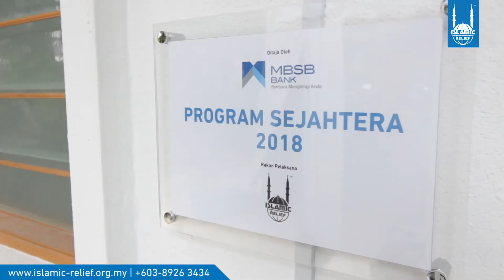Terima Kasih!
Affin Bank : 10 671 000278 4
Bank Rakyat : 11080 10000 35
Bank Islam : 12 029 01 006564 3
CIMB Islamic : 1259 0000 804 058
Maybank Islamic : 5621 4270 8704